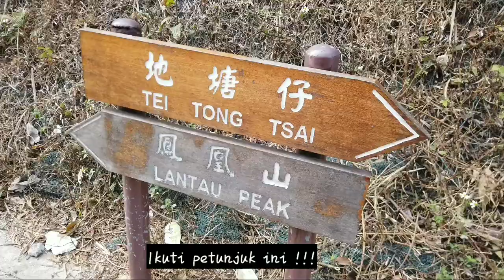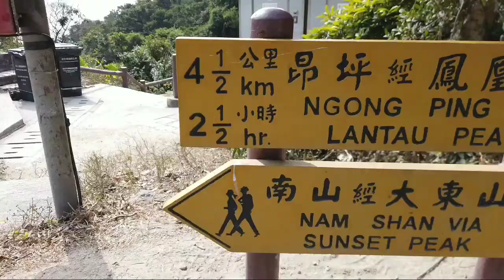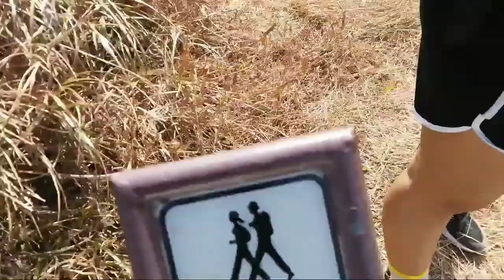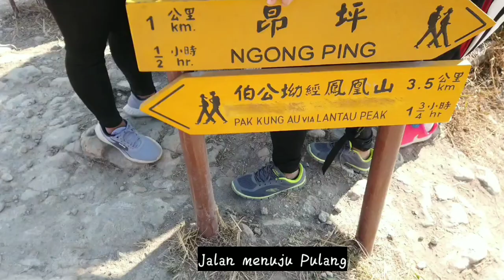Lantau Peak Hong Kong | Lokasi Shooting Film Kera Sakti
Hai Teman"Assalamualaikum.
Kembali lagi di channel Titin Arfa,
kali ini di video ini,saya berbagi keindahan gunung Yg ada di Hongkong,
nama gunungnya Yaitu LANTAU PEAK.

Tempatnya indah tapi gak mudah juga untuk menuju kesana,
membutuhkan waktu beberapa jam dan capek.
harus bawa air banyak.

bagi kalian temen"Yang ada di hongkong Yang suka hiking,
kalian wajib/harus pergi ke tempat ini ya,
gak bakal rugi pokoknya,lelah bakal tergantikan dengan pemandangan Alam yang begitu indah.
ini dia rutenya:
Dari Mtr Tung Chung exit B,
Naik bis no 11,
stop di Pak kung Au.

jika kalian suka dengan video"saya,
Wassalamualaikum.